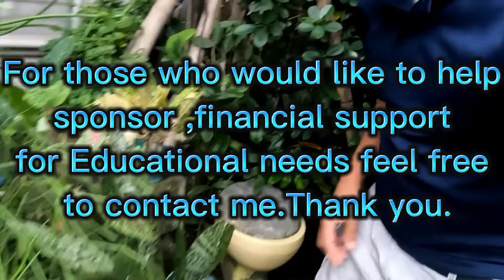ADVOCACY For EDUCATION FINANCIAL ASSISTANCE PLEASE HELP Sponsor I Gerrys' Passion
My Mission is to provide poor but deserving  students financial assistance who have motivation and interest in completing their College Degree  with support to improve academic performance and promote the importance of school. So in this regards I need sponsors to shower their blessings to help the needy.
I've been teaching for 15 years in Public School and there I discovered  the  real situations including poverty, that's why I have this advocacy for Educational Financial Assistance, I can't do this alone, I need your help for those who have extra money its voluntary only to those with a kind heart to help.
I am also updating you of the next update, to let you know if the clients graduate and the records of your financial assistance, everything is recorded including expenses where the money goes for transparency.   Thank you and God bless.